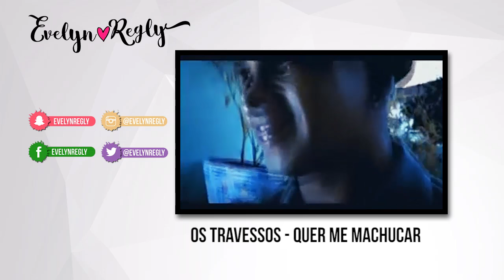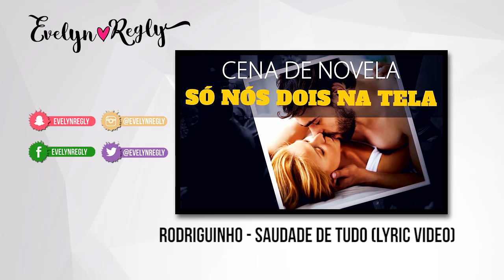RAXACARA COM RODRIGUINHO